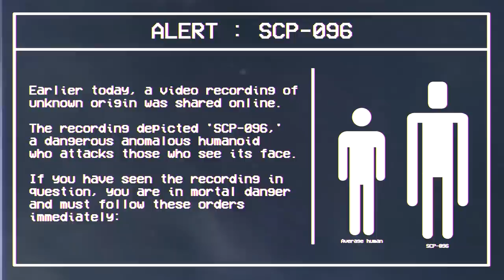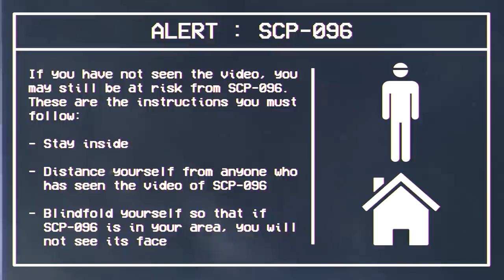Video of SCP-096 shared online! - SCP EAS Scenario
An EAS surrounding the Foundation's response to  a video of SCP-096 being shared online.

Based on "SCP-096" by Dr Dan, from the SCP Wiki.